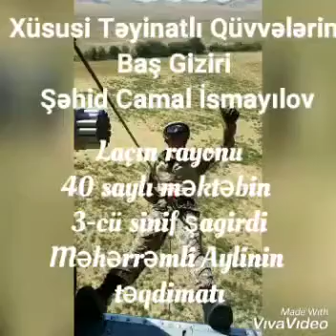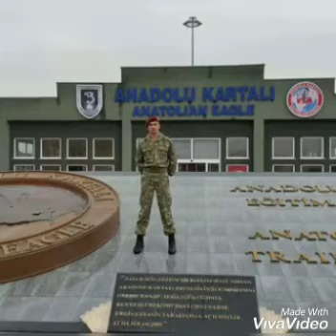Xüsusi Təyinatlı Qüvvələrin baş giziri, şəhid Camal İsmayılov haqda təqdimat